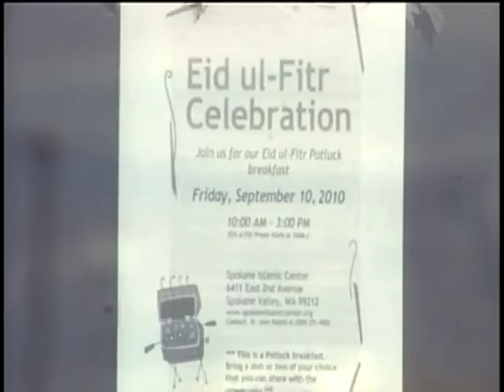Spokane Mosque sees no need for extra security on 9/11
While mosques across the country are boosting security for the 9th anniversary of 9/11 the Spokane Islamic Center, the Inland Northwest's only mosque, says it doesn't see any reason to take extra precautions this weekend.  KXLY4's Sally Showman reports.